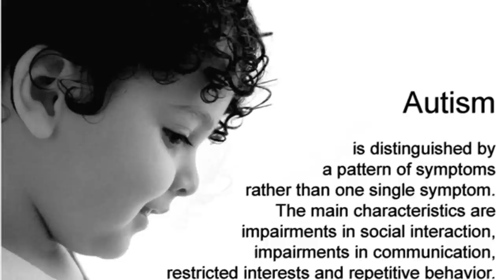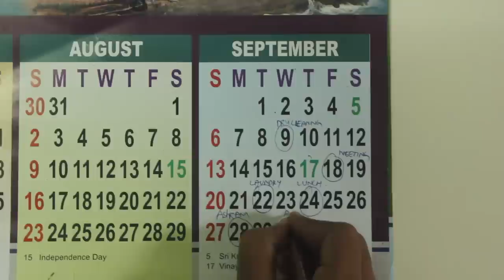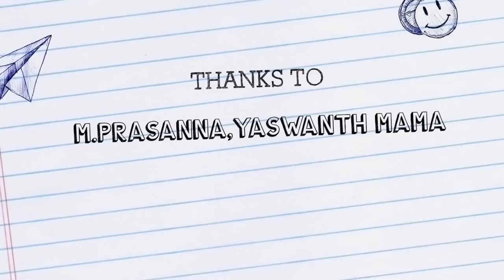Award winning short film|Heart touching love story | THE EQUATION | Andhra Medical College| 2K12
an Anil kumar Reddy film

"THE EQUATION "
Genre : Love/Drama
Language: Telugu
Production number: 3

Cast-Sai Manoj Maruvada , Lakshmi Poojitha,  Vishal Garimella,  Hara Dharma Maneesha , S Navya,  Sanjeevi Karthik.

Crew-
Cinematography- Shaik Munna
Dialogues- Reddipalli Sharath
Story, Screenplay, Editing, Direction- P. Anil kumar Reddy.